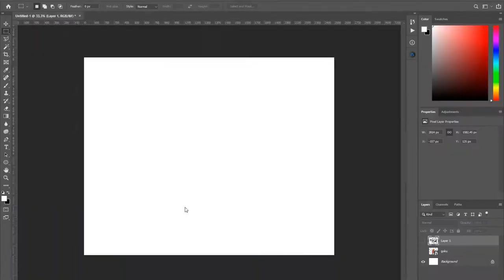TROLL GOKU!? | Dragon Ball Photoshop DB DBL DBZ